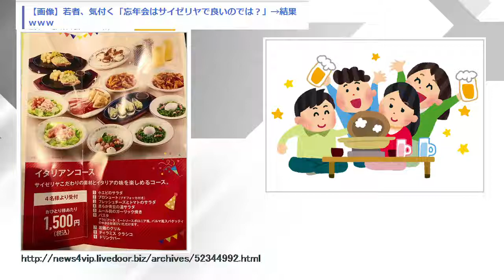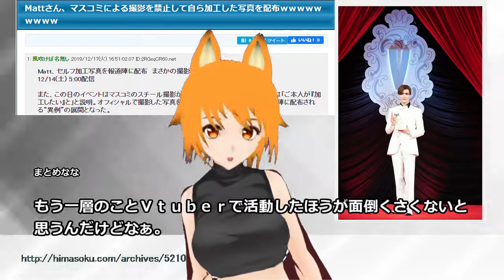まとめなな 20191220